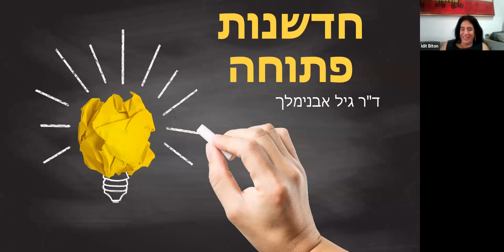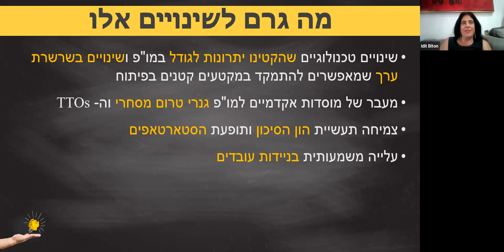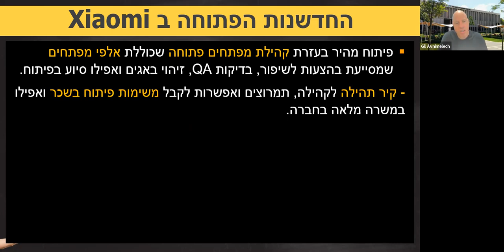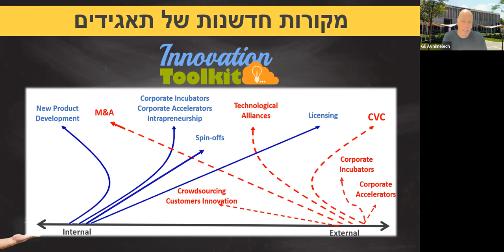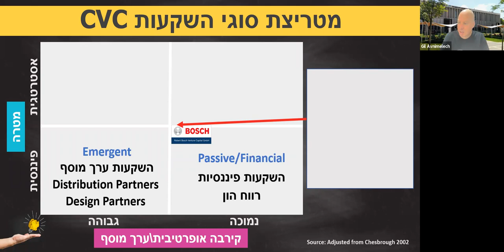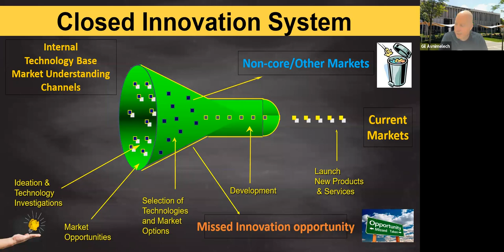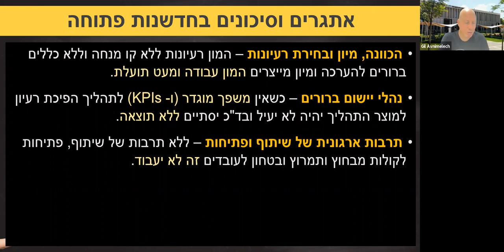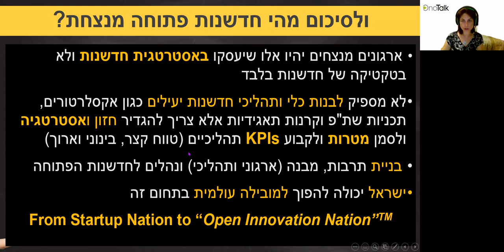הקריה האקדמית אונו | מפגש MeetUp - OnoTalk עם ד"ר גיל אבנימלך| מה זה חדשנות פתוחה ולמה היא חשובה?